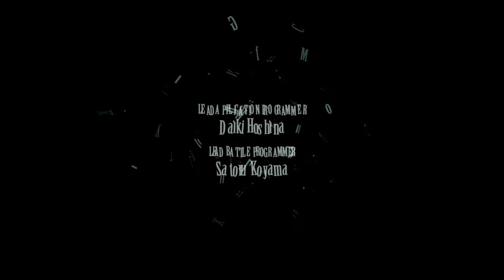The End of the Beginning - FINAL FANTASY VII REMAKE - PART 42 [FINALE]